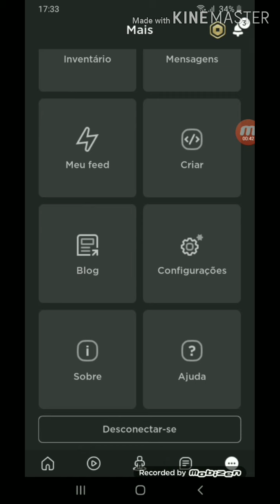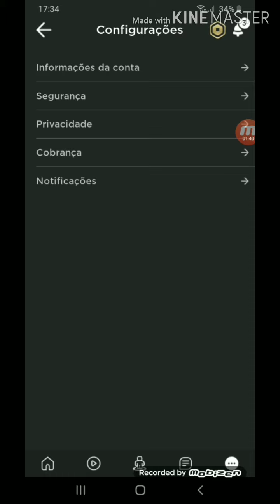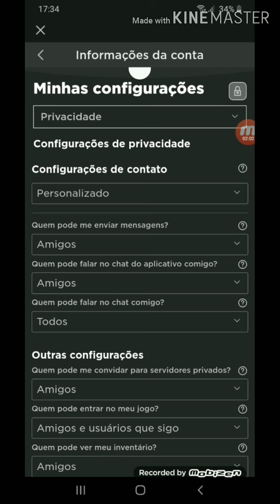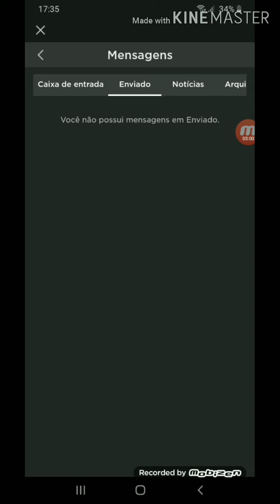AVISO IMPORTANTE!!!! Novo golpe do Roblox veja com previnir